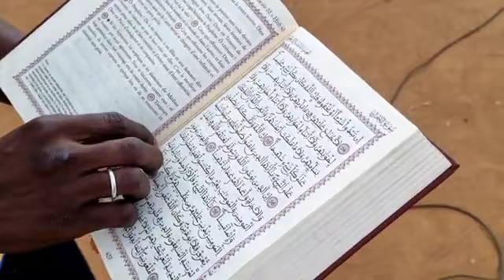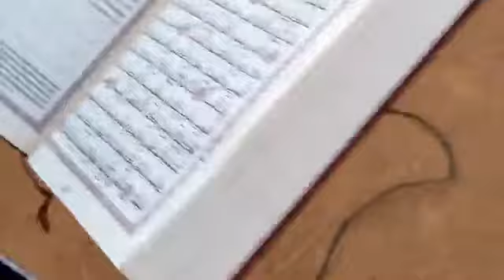Suivez le rappel de la ddr suivie de questions et réponse